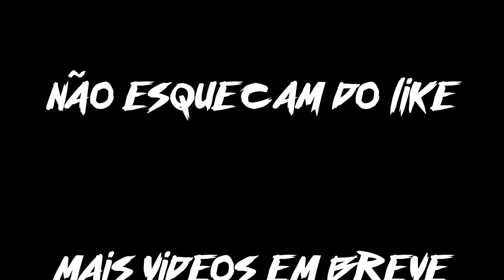CASEMOD WAR [novo projeto]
salve glr !!!
mais um projeto muito top ai !!
deixem aquele like e compartilhem
lojas parceiras
LINK DE PRODUTOS QUE RECOMENDO
CK98

LINK
WC CUSTOM